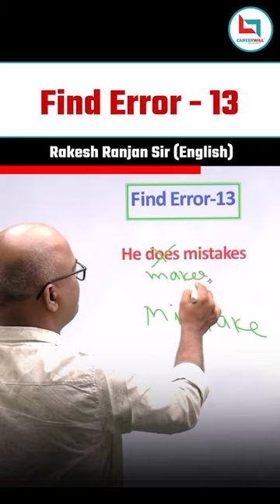Find Error - 13 Rakesh Ranjan Sir (English)